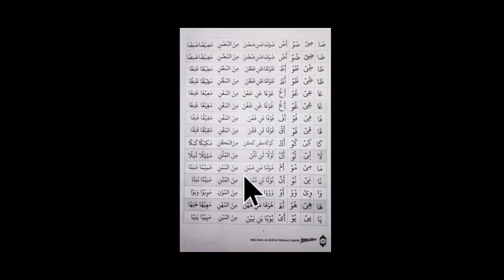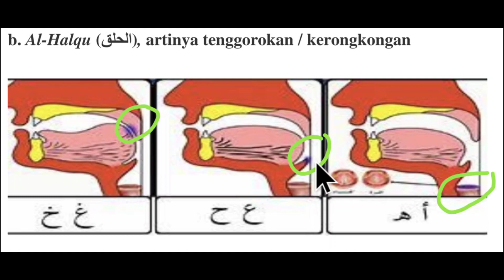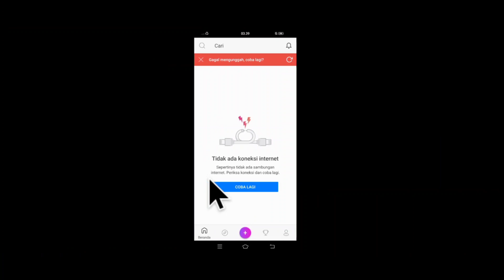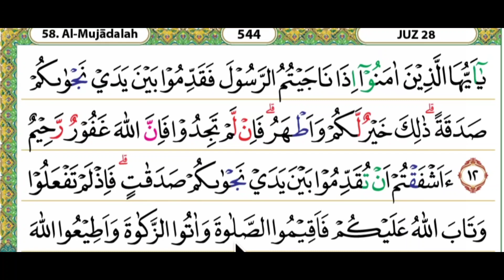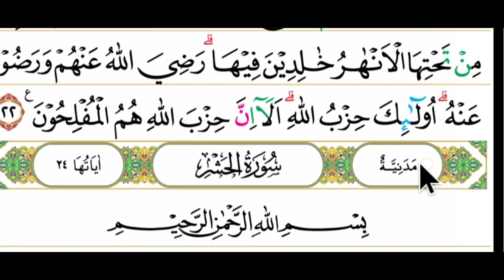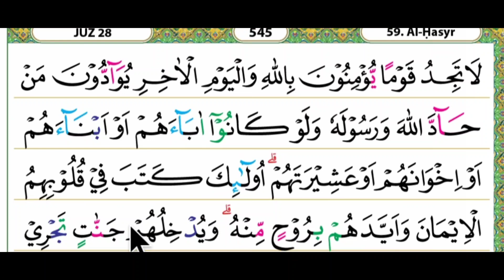nada yang mudah untuk belajar membaca al qur'an dengan pelan